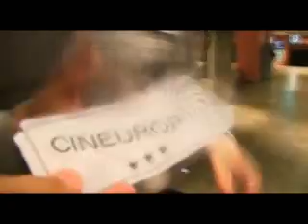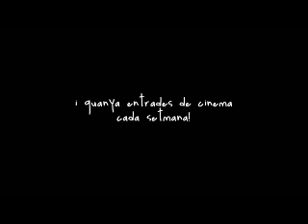CinEurop: Festival Internazionale del Film de Roma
El cinquè Festival Internacional del Film de Roma s'ha tornat més reivindicatiu que mai amb les protestes continuades del sector audiovisual italià. A banda de les protestes, però, s'hi ha pogut veure i viure el més gran cinema. I és que enguany s'homenatjava també el mig segle de vida de la 'Dolce Vita'.